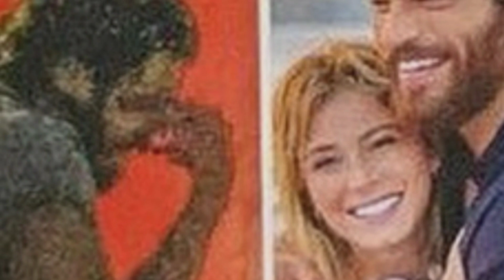Can Yaman: in tears for Diletta? What happened in Venice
Is Can Yaman desperate for the end of the story with Diletta Leotta?